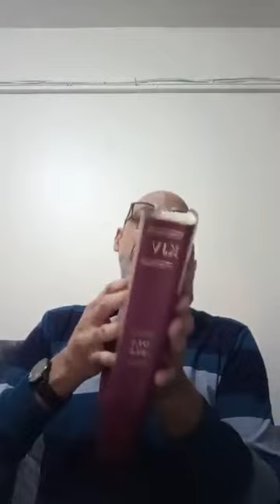Evangelicals Donate Millions Yearly For Expansion Of Jewish Settlements: Against International Law.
Christians Are The Main Reason For The Conflicts Between Palestinians And Israelis. They Send Tens Of Millions Of Dollars Yearly For Jews To Build  New Settlements On Palestinian Land. Expansion Of Jewish Settlements Have Been A Stumbling Block For The Establishment Of Peace In Israel Expansion Of Jewish Settlements Goes Against International Law.